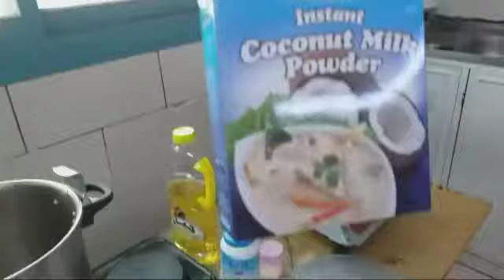how to cook "CALDERETA '"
cooking CALDERETA goat meat
provincial lifestyle cooking with
unique ingredients